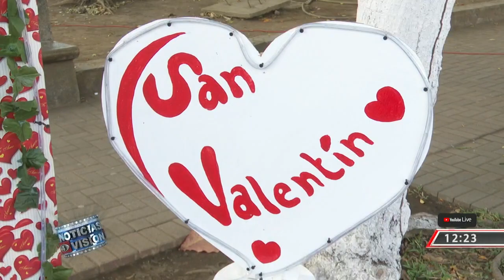PUPUSAS PARA SAN VALENTÍN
La creatividad de los salvadoreños se aplica hasta en la comida. Los izalqueños nos dieron una muestra de ello en el marco de la celebración de San Valentín.